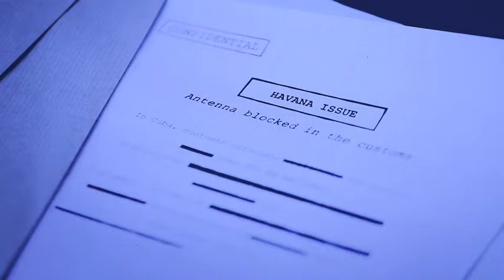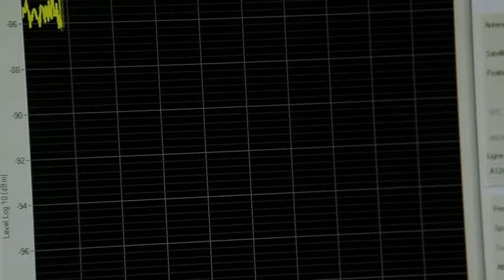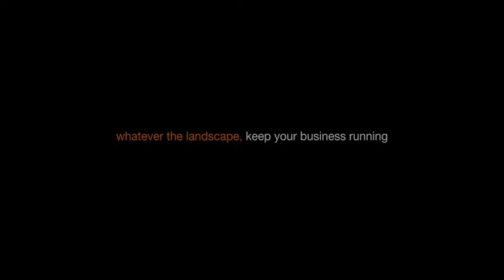A highly secure global network: Belgian MOFA story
Interviews with:

- Jorg Leenaards, ICT Director-CIO at Belgian Ministry of Foreign Affairs
- Ahmed Akbib, Project Director at Orange

Foreign affairs require a global, reliable and endowed with military accreditation security level communication.
Discover how the Belgian Federal Public Service of Foreign Affairs managed to implement a secure network to face the increasing exchange of data between the embassies.

In 2010, Belgian took over the presidency of the European Union involving a bigger volume of data exchange. A global network connecting 140 embassies between them had to be implemented in only 6 months.